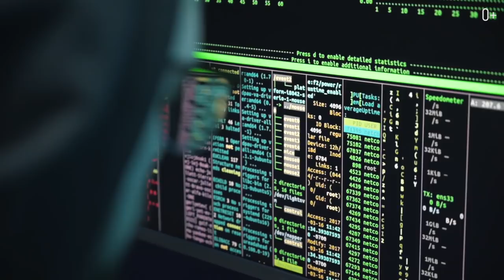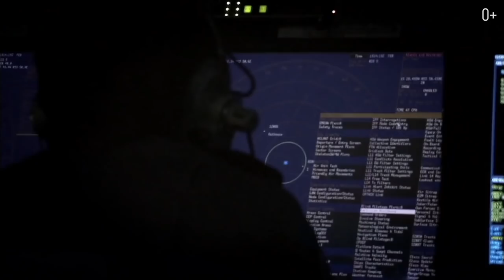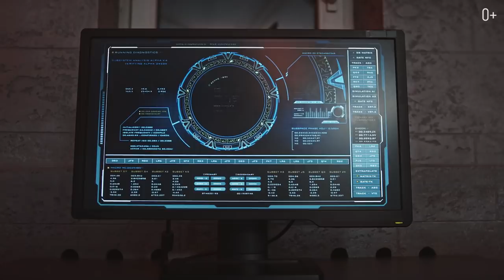Современные пираты: кто они, как приходят в эту “профессию” и где чаще всего нападают?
Всем привет! Я Егор Еремеев, добро пожаловать на мой канал о путешествиях! Сегодня я затрону страшную, но интригующую тему: кто такие современные пираты, где они живут и почему нападают на суда.

Когда мы слышим слово “пират”, в голове возникает харизматичный образ Джека Воробья или Джона Сильвера из известного мультфильма. Но реальность не так прекрасна. Кто же они современные пираты и куда не стоит ездить, чтобы не столкнуться с ними? Ответы на эти и другие вопросы в видео!

В этом выпуске:
0.38 Современные пираты: кто они
1.20 История пиратства
2.02 Кто и почему идет в пираты сегодня
3.26 Проблема пиратства и легализация
4.32 Самые популярные районы для пиратства
4.50 Сомалийские пираты